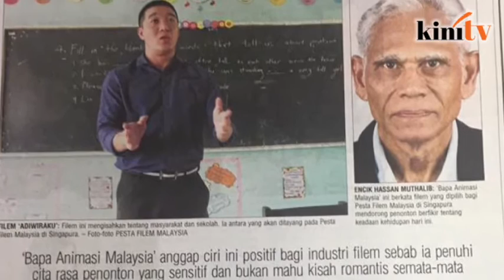From Wayang Kulit to animation: The story of Hassan Muthalib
Self-taught artist and animator Hassan Muthalib has a career spanning over 50 years.

Hassan recalls some of his most influential work that revolutionised the Malaysian animation industry.